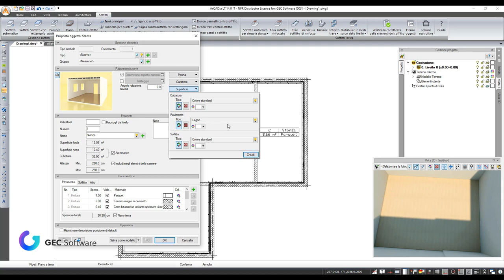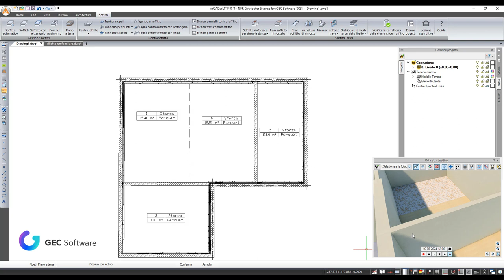ArCADia BIM - Creazione di solai e pavimentazioni di una stanza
Scopri come creare solai, modificarli e definire la pavimentazioni di una stanza in ArCADia BIM.